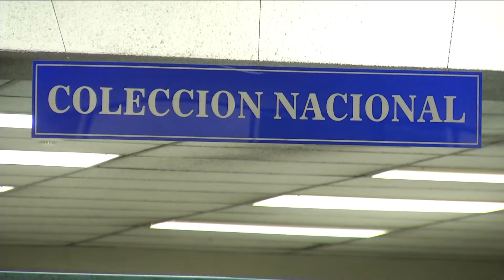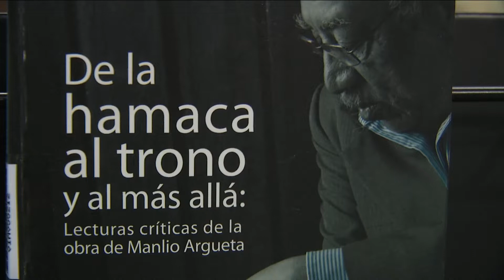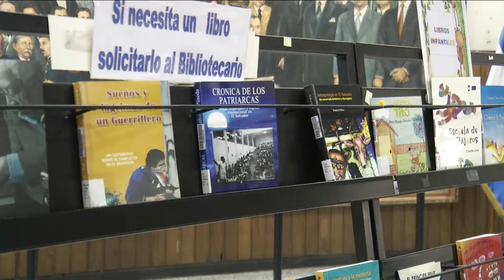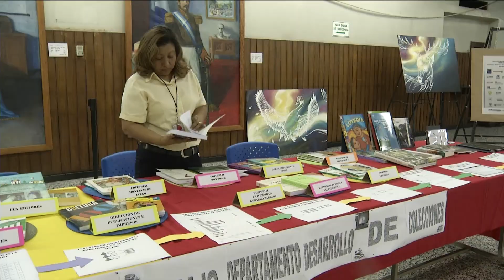ANIVERSARIO BIBLIOTECA NACIONAL